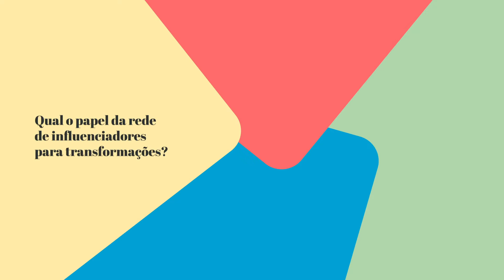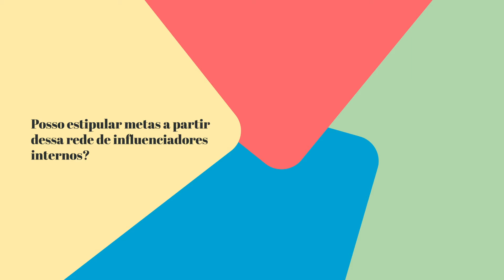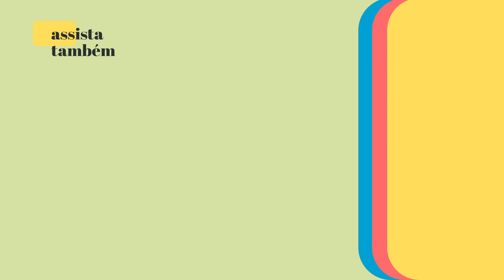Como acelerar a transformação organizacional por meio de influenciadores internos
Você já sabe quem são os influenciadores dentro sua empresa ou organização? Descubra como mapear essa rede de influenciadores internos e de qual forma eles podem contribuir para a transformação organizacional do seu negócio. Quais as áres podem ser envolvidas nesse processo? Como manter essa relação com os influenciadores internos de forma sadia e eficaz?

Quem nos explica como funciona esse processo é o professor e intrutor da Escola Aberje Ignacio Garcia Zoppi. Para te ajudar ainda mais com o tema, a Escola Aberje oferece o curso "Como acelerar a transformação organizacional por meio do mapeamento das redes de influenciadores internos".

Sobre o professor Ignacio Garcia Zoppi

Antropólogo organizacional e digital argentino (UBA), radicado no Brasil, Ignácio conta com mais de 10 anos de experiência em consultoria global para organizações líderes como OMS, WB, Natura & Co, Nestlé, Mondelez, Coca Cola, Braskem, Petrobras, CTG, EDP, Novartis, Abbott e Itaú entre outras. Pioneiro na América Latina na integração da Ciência de Redes, Ciência de Dados e Etnografia Digital aplicadas aos processos de transformação organizacional e de ecossistemas de negócios por meio de metodologias e tecnologias proprietárias. Co-fundador e CEO da Tree Intelligence- empresa de consultoria e tecnologia líder na região em inteligência de redes, localizada no Brasil, Argentina e os Estados Unidos - e idealizador das plataformas SaaS LivingStakeholders, LivingTeamwork e LivingInfluencers, Ignácio lidera uma equipe de netnógrafos internacionais que fornecem mapas dinâmicos e estratégias de redes para organizações de diversos segmentos e tamanhos.

Tem dúvida? Quer opinar sobre o vídeo? Comente e vamos te responder.